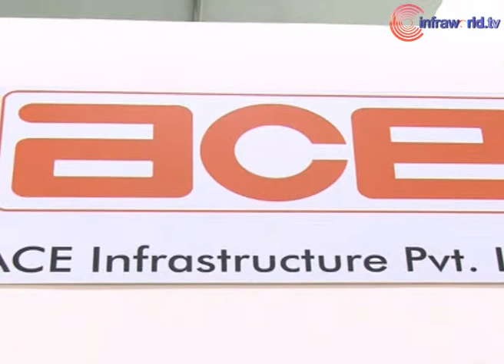ACE Infrastructure: Trusted for quality Equipment and Attachments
ACE Infrastructure is involved in the field of infrastructure Equipment related solutions since 15 years, with the promoters having more than 26 years experience in the industry. Moreover, the company has expertise of working with many reputed companies in India in the field of Telecom, Water, Power, other utility service providers and others in the field of infrastructure development.

ACE Infrastructure is the authorized Partners / Dealers for Equipment and Attachments from Indian and International sources like Sumitomo- Japan for Hydraulic Excavators, Stanley- USA for Hydraulic Mounted attachments, EIK- Malaysia for long reach attachments and amphibious undercarriage.